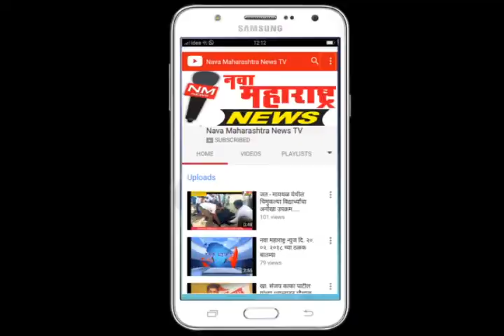मिरज-८ एप्रिल रोजी डॉ.डी.के.गोसावी पुरस्कार सोहळा डॉ.मदन कापरे -नवा महाराष्ट्र न्युज